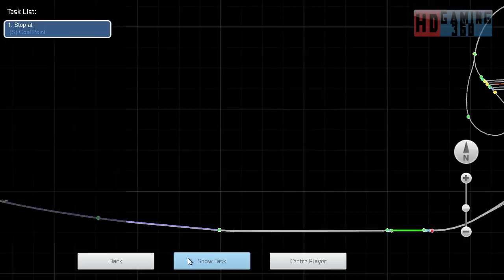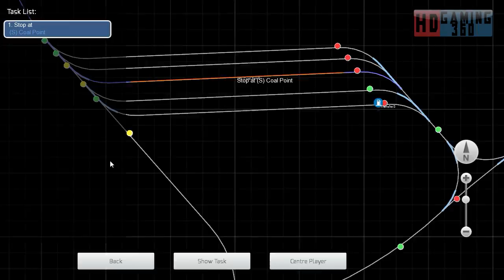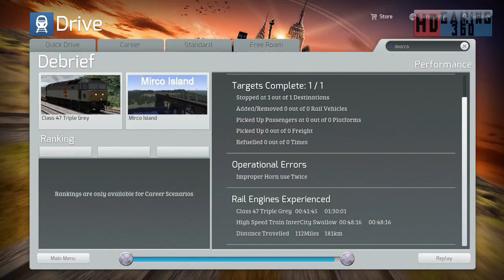Train Simulator 2015 - Workshop Route - Mirco Island - Coal Return Part 4